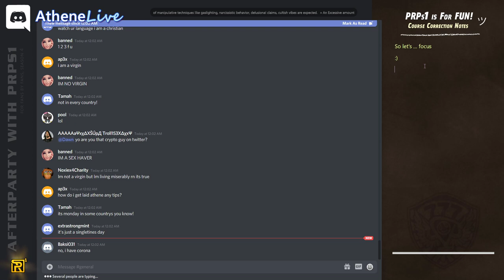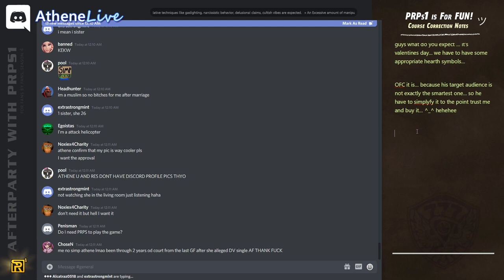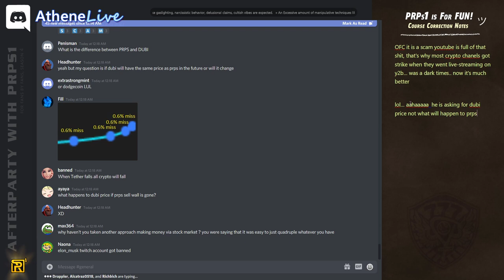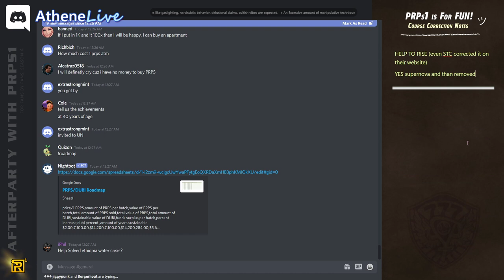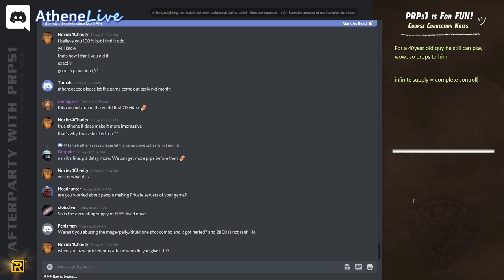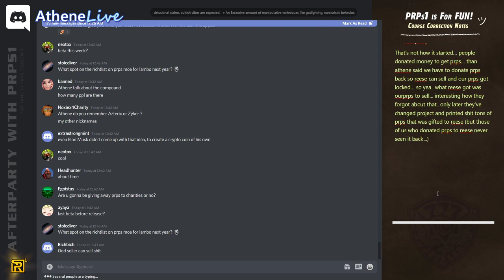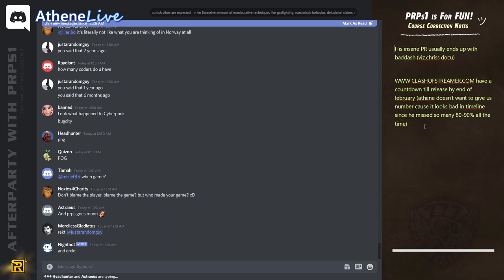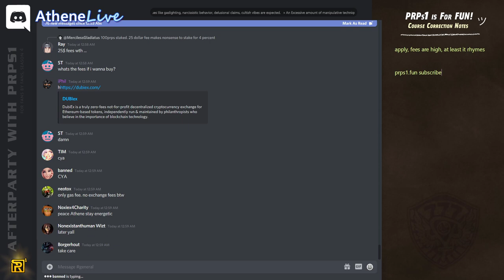Valentine's day: Sausage Fest with SIMPS 🐒AP s04e21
Sunday, February 14, 2021 » Athene and his fans are spending valentine day together on afterparty so they can celebrate his achievements and to prepare for 3beta releases (CoS) that should be coming soon

00:00 intro
00:26 all virgins who are watching Athene » no pussy for you since you are a simp
04:36 why PRPS graph doesn't show graph from past (cause they delete data every fork)
06:45 sale pitch: get prps, get rich, get all the girls you want
09:30 you don't need prps/dubi to play the game, but you can earn it through the game

11:30 PRPS can't drop unless all people in the compound drop dead then you are fucked
16:33 when Tether falls everybody will buy themselves prps
17:41 you are missing 0.6% on prps (fact: prps holders are missing 28% on BTC :) and longterm over 450% on eth but sure focus on 0.6% price dings)
21:56 investigating his cult, even police are checking his place
25:06 Athene's Achievements
32:24 Athene can print supply as much as he wants (because he is a winner)
36:21 Afterparty is the same shit as 3 years ago when Athene got banned for it
37:06 Penisman is a hater and gets owned by Athene, he should show his penis to his ass
41:19 grooming audience: You guys are chosen one, you may afford to get Lambos soon
42:58 in 2 years prps 1k, in 5 y. 2k (similar prediction was made in 2018 we are in 2021)
47:47 CoS Release, coders running out of cards in 7days
49:31 instead of game delay we will have multiple betas, beta1Feb 17-18, beta2 Feb 21-28, and then another mini beta o.O
54:14 80k prps never locked by a whale (kabots) who sold his dubi for high profit and bought back super cheap (back than athene give him warning he is not allowed to buy more than 100k prps)